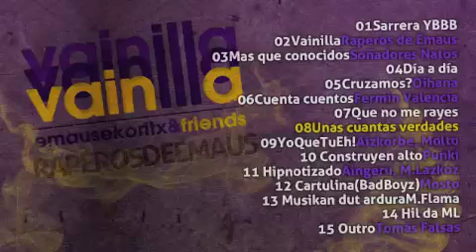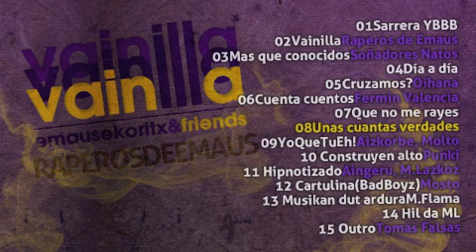08 - Unas Cuantas Verdades (Vainilla - Raperos de Emaus)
08 - UNAS CUANTAS VERDADES

Vainilla - Raperos de Emaus
Emauseko Ritx & Friends - 2009

Letrak eta Ahotsak: Ritx

Kolaborazioak: Moises No Duerme, Eneko Musitu, Alberto Iriarte - Dodo, Oihana - Afu, Fermin Valencia, Aizkorbe - Conzeptos Basikos, Molto - RPV, Punki, Aingeru, Xabi, Urtzi - Soñadores Natos, Mikel F - Arkada, Mikel L - Afu.